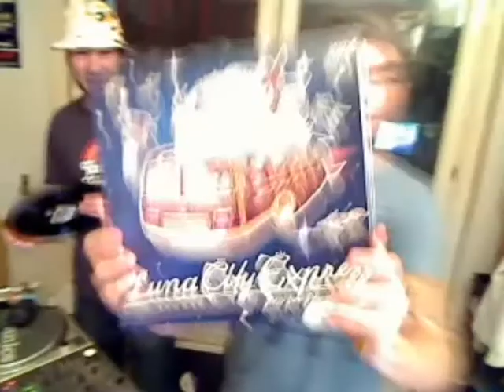P2 Moon Harbour Label Show Interview @ Berlin Mitte Institut 26.10.09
Fantastic night, what can we say more? The fabulous Luna City Express and Dan Drastic made us smile and shake all 4 hours long. Deep and groovy/funky House music, this is what is inside of this recording. Make sure to check our their latest album Hello from Planet Earth and buy it wherever you like. Thank you very much for this, dear Moon Harbour!

~~ Luna City Express (Moon Harbour) ~~
Dan Drastic (Moon Harbour)
Fresh Meat (Berlin Mitte Institut)
Kandel (Berlin Mitte Institut)